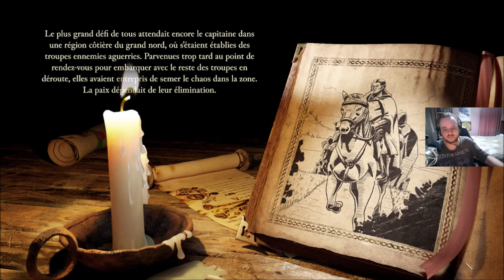[FR] Stronghold Definitive Edition - Campagne: Flamme du Foyer #6